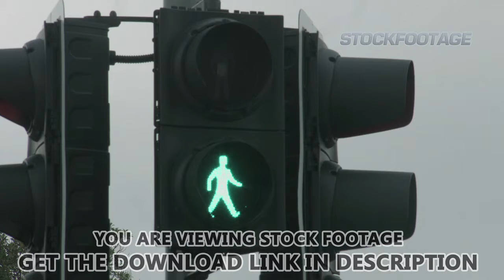Red traffic light changes to green, allows pedestrians walk. Grant permission. Stock Footage